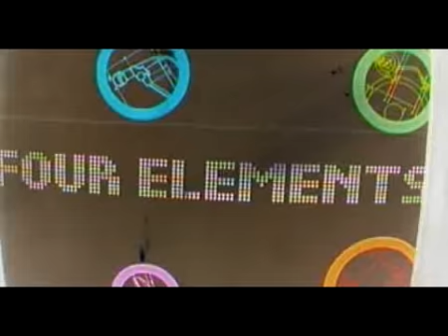Zustandswechsel (feat. 4elements)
Hanf, Marijuana, Cannabis, Gras, Hasch, Dope, Shit -- und dann noch Graz.

Ein Film, viele Stimmen. Auf unserer Suche nach Menschen die uns etwas über Hanf erzählen können verschlug es uns nicht nur in den Grazer Stadtpark und die Grazer Hanfshops, sondern auch in ein waschechtes steirisches Hanffeld, die Karlau, die Kripo-Zentrale und private Wohnungen. Hans Söllner kam sogar aus Bayern zu uns. Und Michael Ostrowski schlüpfte in genialer Impro-Manier wieder in seine Rolle des Max aus dem Film 'Nacktschnecken'. All das und vieles mehr wollen wir euch zeigen.